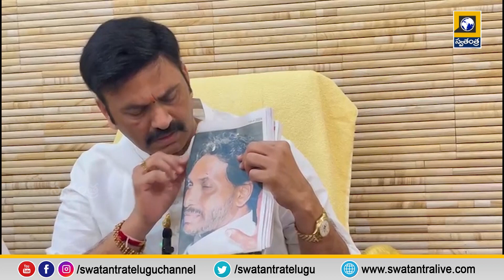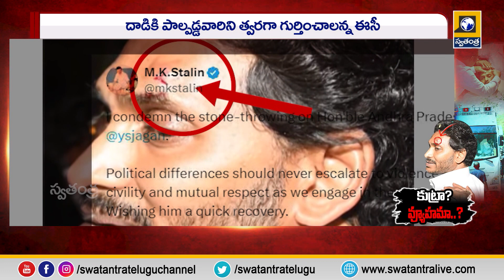Midday Latest Updates || 2 Pm Bulletins || TS NEWS || AP NEWS